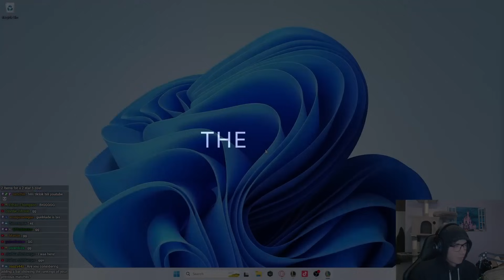HOW TO WIN WITH THE *WORST* PRISMATIC AUGMENT!!! | Teamfight Tactics Set 10 Ranked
I'm pretty sure Final Reserves has one of the lowest placement averages out of all the prismatic augments, due to it's extremely risky nature, but sometimes it just gives you a giga first!

Teamfight Tactics Set 10 Ranked
Patch 14.4

Highlights:
00:00 TFT Set 10
02:53 Going Long
11:22 Final Reserves
18:39 Binary Airdrop
24:31 Late Game